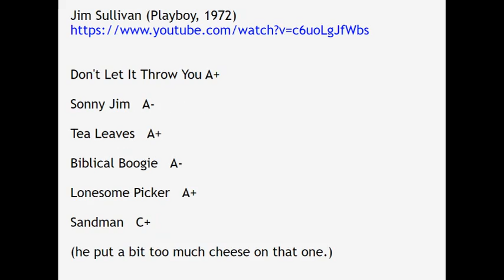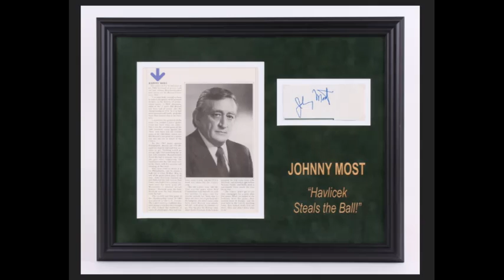The Jim Sullivan Story (2019) part 5/11